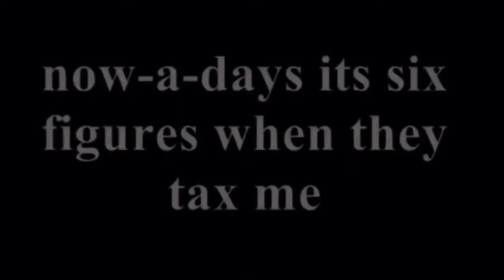*Rod Wave EXPOSED* Stealing Lyrics From Rappers NOT CLICKBAIT!!!!!